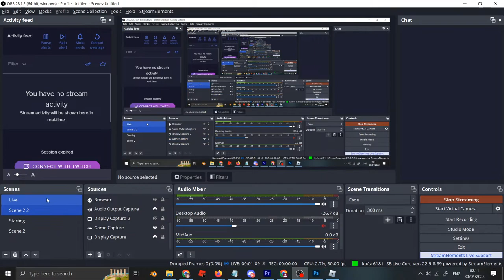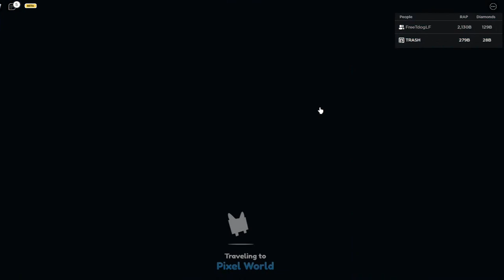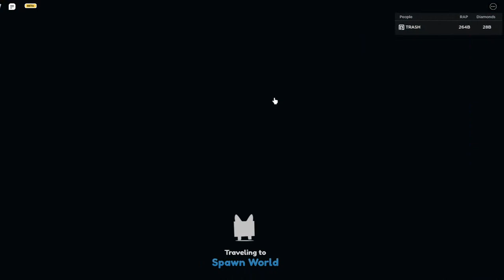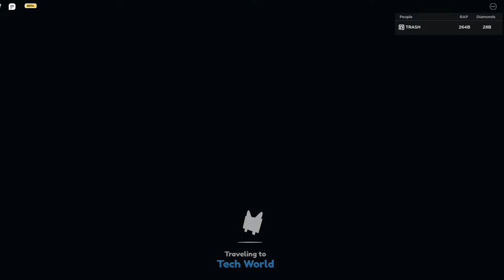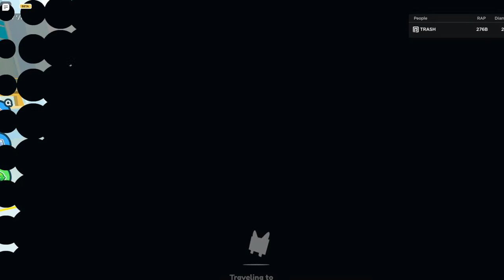GETTING THE FIRST HUGE PINATA CAT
pet simulator x live roblox new updaate pet sim